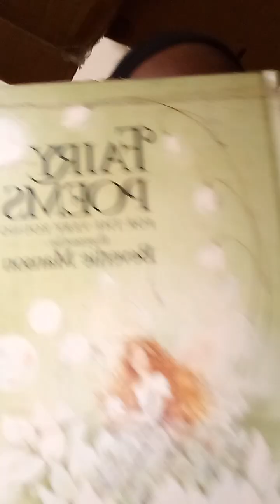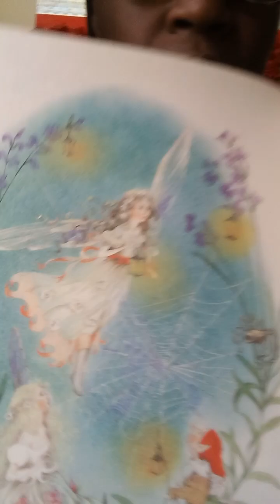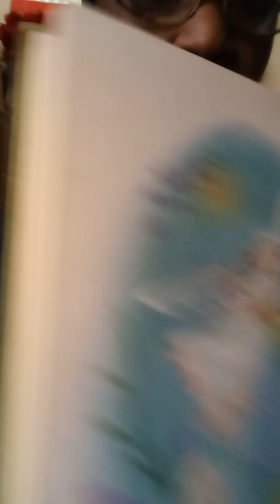Growing Up Fairies Halloween Being Liked Relationships V2K Emotional State Concerned AI